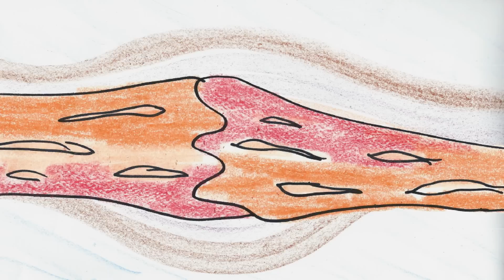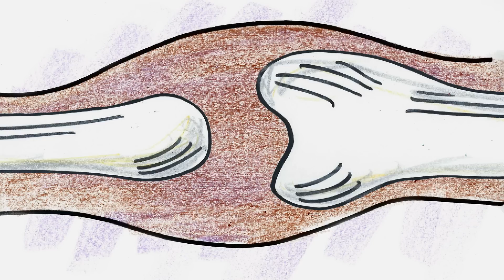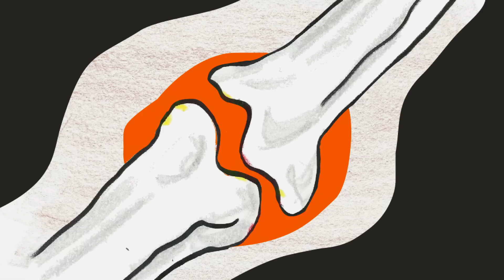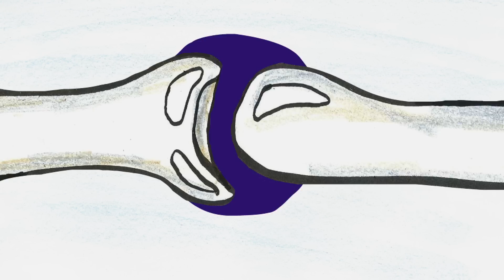¿Por qué te crujen los nudillos? - Eleanor Nelsen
A algunos les encanta el chasquido de los nudillos al crujir, mientras que otros se estremecen al oírlo. ¿Pero que provoca exactamente dicho chasquido? ¿Es peligroso? Eleanor Nelsen explica los hechos que hay detrás de este ruido de las articulaciones.

Lección de Eleanor Nelsen, animación de Steve Belfer Creative.